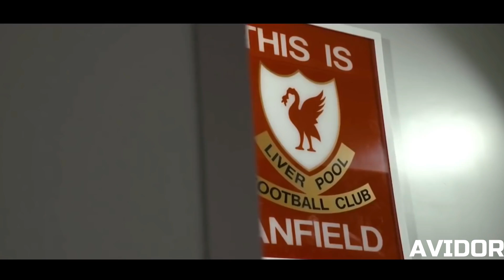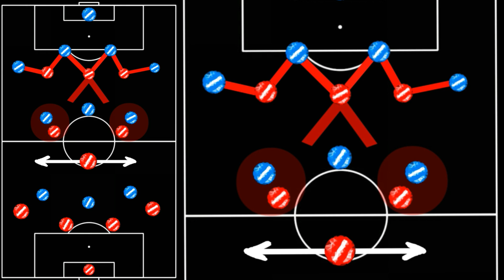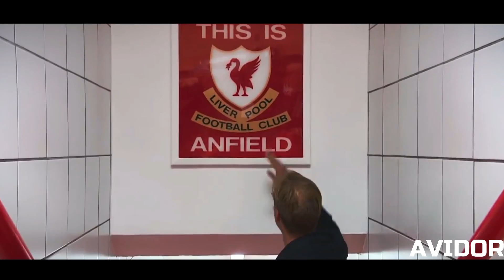КАК ИГРАЕТ ЛИВЕРПУЛЬ ЮРГЕНА КЛОППА • РАЗБОР ИГРЫ ЛИВЕРПУЛЯ В ЭТОМ СЕЗОНЕ • AVIDOR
В октябре 15 года Юрген Клопп принял, пожалуй, самый тяжёлый вызов из всех возможных. От некогда величайшего клуба Англии осталось разве что громкое имя. Брендон Роджерс, чудом не выигравший АПЛ, уходит, оставляя красных на пепелище, и проигрывая напоследок Сток Сити со счётом 6:1. Юрген имел возможность возглавить более спокойный клуб, но он не побоялся взяться за реконструкцию Ливерпуля. Сегодня мы разберёмся как играет Ливерпуль Юргена Клоппа и за счёт чего красные собираются опередить своих конкурентов в борьбе за титул АПЛ.
Ты можешь поддержать видео лайком и комментарием, а меня подпиской и колокольчиком.

Работа над следующем видео уже ведётся, а я надеюсь, что это видео тебе понравилось. Поделись этим видео, если хочешь помочь мне. Ещё раз благодарю тебя за внимание, удачи!
Немного оптимизации:
(Ютуб не любит облака тегов, поэтому я их завуалировал)

Клуб - Ливерпуль, Ливерпуль ФК,
Тренер - Юрген Клопп,
Некоторые игроки - Салах, Мане, Фирмино, Алиссон, Кейта, Ван Дейк, Джо Гомез, Эндрю Робертсон, Александр Арнольд, Милнер, Вейналдум,